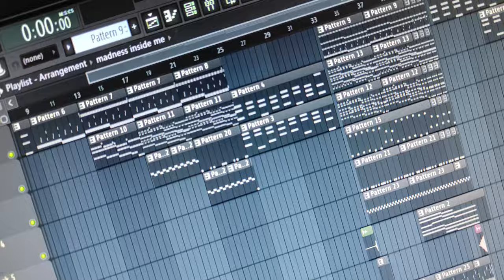Courtoisie Official Album Preview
rejoins moi sur mes sociaux ! ! !

mon mail (pour vos photo)